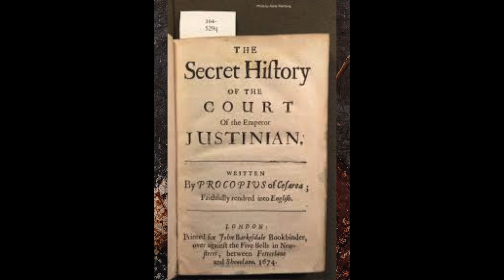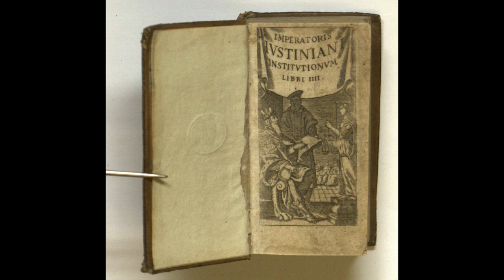Justinian & Theodora : Secrets, grudges and the plague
This video is about Middle ages